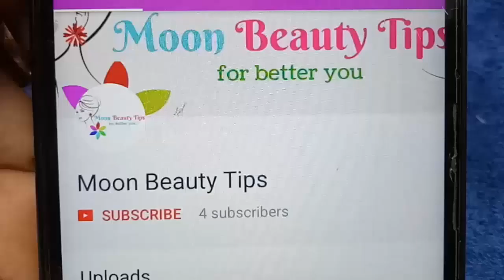3 Best Calcium Supplements for Women in India 2020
Here is the top 3 Best Calcium Supplements for Women in India 2020 with price.

1. ProNutrition Bone Strength Supplement

2. Naturyz Calcium Plus

3. Corcal Bone and Beauty Calcium Supplement